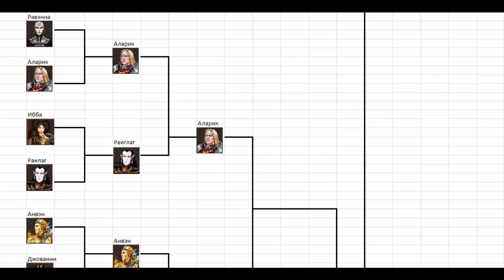Heroes of might and magic 5 - Дуэли. Турнир (Второй этап. 3-й Бой)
3-й Бой второго этапа - Аларик VS Раилаг.